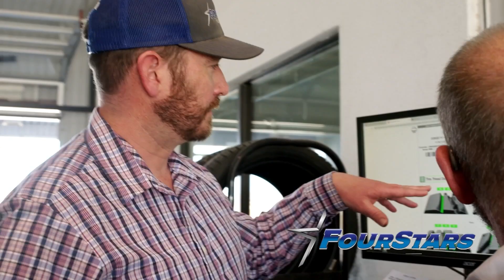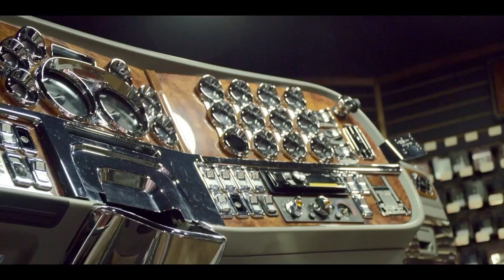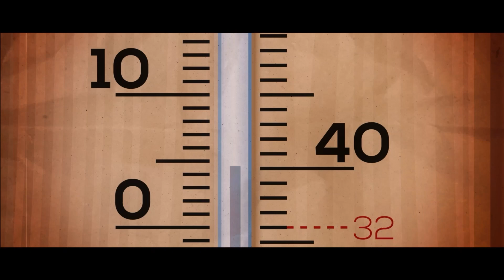The Social Space Ep.143 w/Jeannie Hilbers